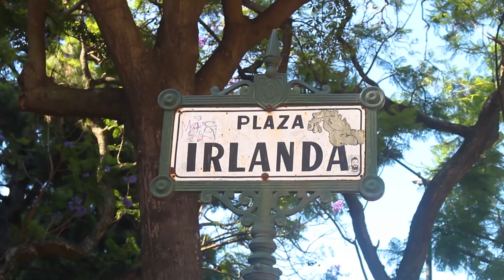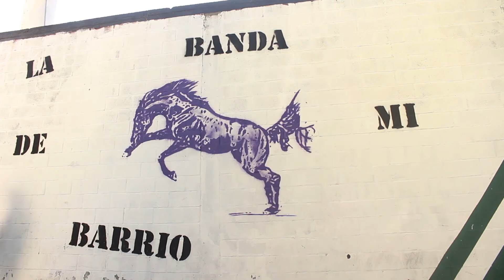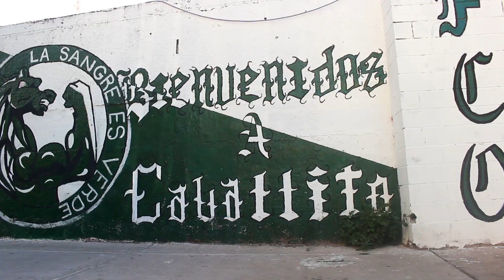Plaza Irlanda | Barrio de Caballito | Comuna 6 | Ser Porteño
Esta tarde nos vinimos al centro de la Ciudad, ¿te imaginás que fuimos al Obelisco? ¿Corrientes y 9 de Julio? ¿lo asociás con el microcentro? ¿te parece que vamos a Plaza de Mayo? ¿Casa Rosada? ¿Cuántos centros tiene Buenos Aires?

Comunidad Porteña no vinimos a confundir, sino aclarar!!! Pasando a limpio, esta tarde nos vinimos al punto céntrico de la Capital, el que está exactamente en el medio de toda su superficie. Avellaneda 1023, a pocas cuadras del Club Ferro, de la Estación de tren Caballito y de la Plaza Irlanda. Por aquí caminamos!!!

Pequeño asterisco (*) Es cierto que en los últimos años al haberle ganado nuevas tierras al río, la superficie de CABA se agrandó y el punto céntrico se desplazó hacia al este. Pero bueno, oficialmente aún no sabemos cuál sería el nuevo punto.

Con este video cerramos el año, casualmente es el número 40, lindo número para sentirse satisfecho por la cantidad pero también por la calidad, seguimos aprendiendo muchísimo video a video, caminata tras caminata.

De corazón esperamos que los videos serpo sean una linda pausa en sus vidas, pocos y reflexivos minutos para frenar la pelota y contemplar retazos de la ciudad en paz, cuando salimos a caminar vamos con ese espíritu, cuando editamos los videos y escribimos los relatos, vamos también con ese espíritu, es nuestro estilo el de jugar sin apuro y disfrutando el viaje, ojalá logremos transmitirlo!!!

Les deseamos felices fiestas, a brindar bien fuerte esas copas y gran fin de año 2021!